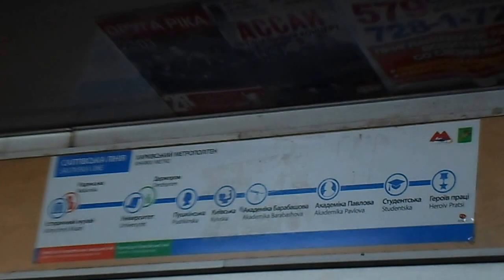SAM 4498 Kijowskie metro UKRAINA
W Kijowskim metrze jadac na ,,Majdan,,czy juz z Majdanu!